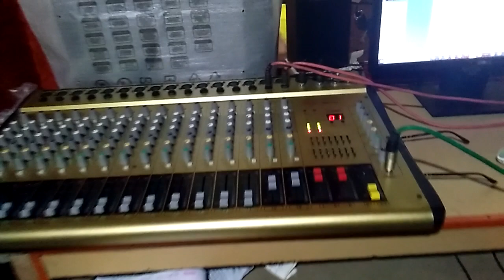खुशबू अर्या के लाईब Rikading studio Hariom music Guthani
जाबर जस्त कावर भजन जरूर देखें